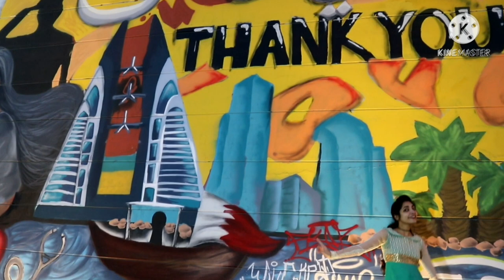KAATTU PAYALE -DANCE COVER-SOORARAI POTTRU-Dance performance- Dance Song-FLAVOURSOME SMILE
HI FRIENDS...
Here is my new dance cover..all time favorite Kaattu payale from soorarai pottru..

Choreography-Tintu Tisserent
Camera-Melvin Davies and Joyal John
Editing-Tintu Tisserent and Melvin Davies

Movie:soorarai pottru
Thanks to Sony music entertainment India pvt Ltd.